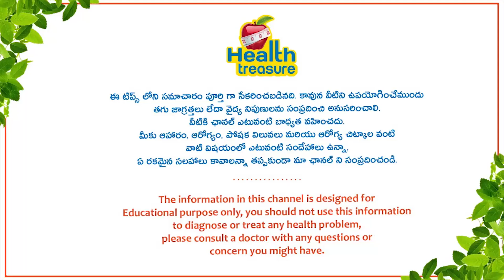Ankle Sprains (బెణుకు) - Causes, Symptoms & Treatment | Doctor Vamshi Kiran Badam Full Interview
Sunshine Hospitals Doctor, Consultant Arthroscopy Specialist, and Sports medicine Surgeon Doctor Vamshi Kiran Badam is sharing in-depth knowledge about a Sprained ankle, ankle damage, symptoms of an ankle sprain, types of an ankle sprain, swelling after an ankle sprain, consulting doctor for an ankle sprain, treatment methods for an ankle sprain, recurrent sprained ankles, advanced arthroscopy methods, foot and ankle Injuries surgeries, and Doctors advice on ankle sprains.